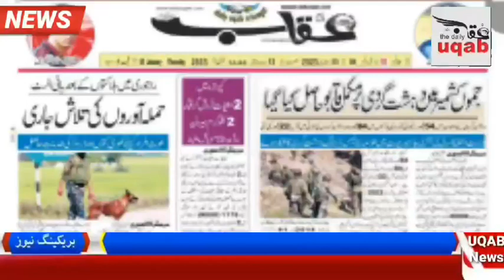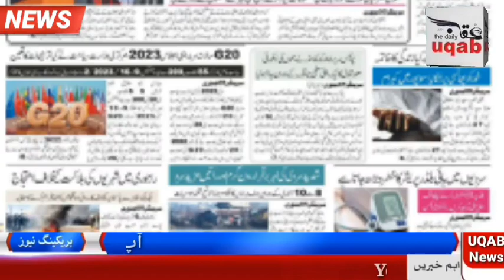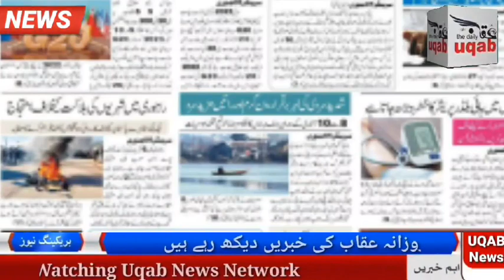UQAB NEWS NETWORK PRESENT Aaj ki surkhiyan 5 January Wednesday